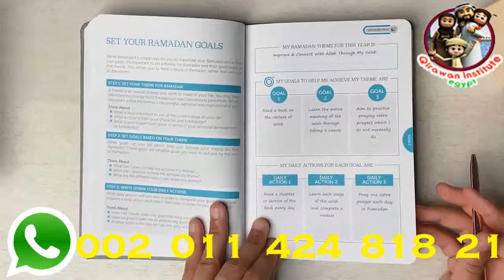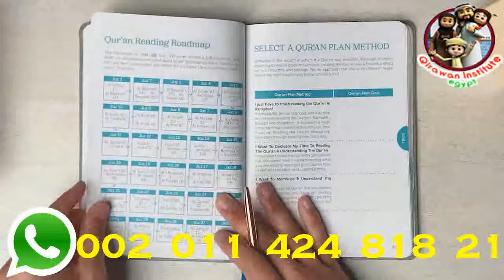Learning Quran online in Ramadan London - UK